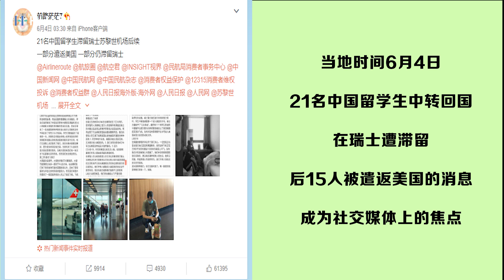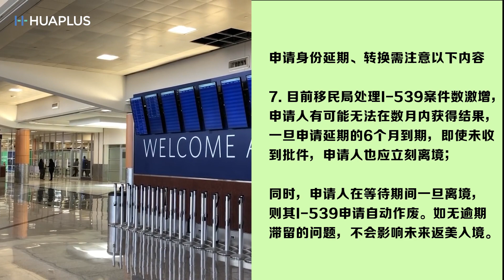中国留学生被遣返美国？受困疫情，如何维持在美合法身份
当地时间6月4日，“多名中国留学生滞留海外，其中15人被遣返回美国”的消息成为各方关注的焦点。目前（6月5日），被遣返回美国的中国留学生已经安全入关，但仍有6人被困瑞士。在当前中美国际航班仍处于管控的情况下，建议滞留美国的中国公民不要冒险通过第三国转机回国。如果在美合法身份已失效或即将失效，建议立即申请I-539进行身份转换或延期。快来跟随华加的解说，了解一下如何在美国维持合法身份。希望滞留美国的小伙伴们平安！健康！都能安全回国！